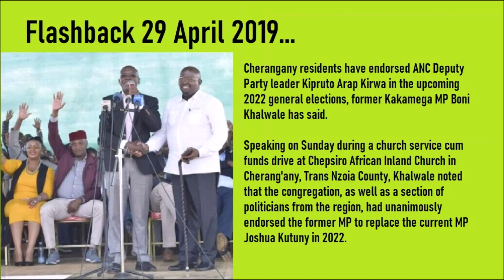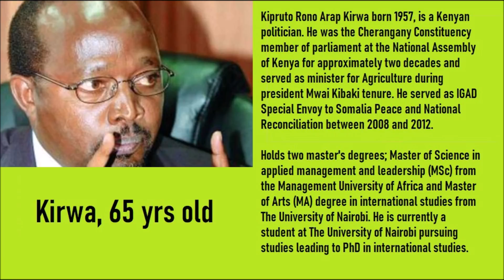Kirwa Defection From UDA High Command: The Inside Story | Ruto | Kenya News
Kirwa's Shell-Shocking Move From UDA High Command To Azimio...
Kenyans are yet to recover from the Sunday shocker. Nobody saw it coming as UDA Vice chair Kipruto Kirwa suddenly resigned to join Raila Odinga’s Azimio Coalition.

The former high performing Agriculture Minister (during the Kibaki administration) was received Azimio leader Raila Odinga at a political rally in Sirisia, Bungoma County.

And the reasons Kirwa gave for his defection suggest that the mutiny within UDA ranks after the Gachagua nomination to be DP Ruto's running mate is much more serious than most people think.
* Let The Blood Flow: Crazy top secret inside story of the 2008 clashes Only $10.03 or Kshs 1,003.50cts. YOU will get 1 (ONE) years FREE subscription to WIB.
Mpesa 1,003.50 to 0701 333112 (goes to my assistant Carol Peter.
OR
OFFER EXPIRES VERY SOON.

@MutembeiTV Kalonzo MUST go back to Azimio or else he retires!!Kamba people warn Kalonzo of his Water Melon!